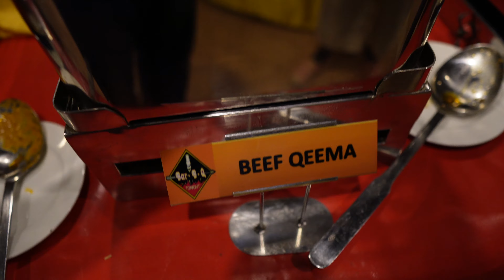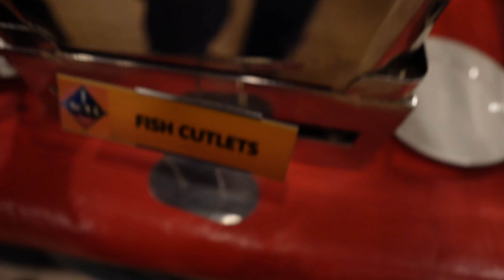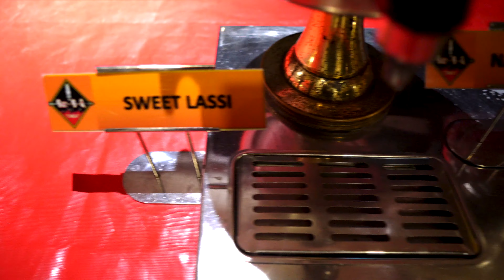BBQ Tonight Karachi | Best Buffet Dinner in Karachi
This video is about best Buffet dinner in Karachi which is at BBQ tonight Karachi situated at Clifton Karachi. It offer wide variety of food here with extended Menu of 25+ dishes.

BBQ tonight offers great Dinner buffet in Karachi and also offer great Breakfast to the people of Karachi. BBQ tonight most famous food is Mutton Champs, which is also included in this video and available for their menu of Buffet Dinner in Clifton Karachi.

Diet desserts are available. Pudding was there, Kheer was there, ice-cream was there, variety of Cakes available and much more. Salad bar was also very extensive and different kinds of Salads were present.

For tea section they offer live Tea and the person serving there tea for multi decades. They cook it live. Along with this they offer Coffee with espresso, cappuccino, late and also provide cardamom tea.

They charge Rs 1600 + Tax and total demage was around 8,500 for 6 persons after applying discount of HBL.

This is the best restaurant of Karachi. Best fod of Karachi. Top Restaurants in Karachi. Best Dinner in Karachi. Best buffet in Karachi. Best Buffet dinner in Karachi.